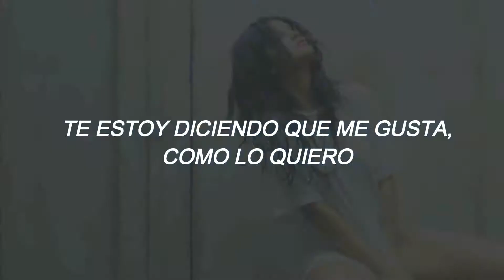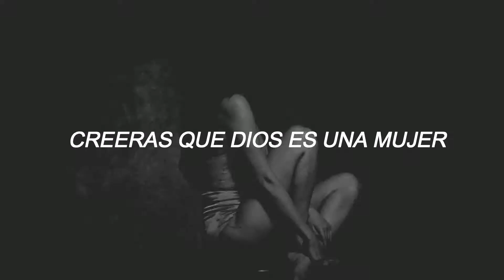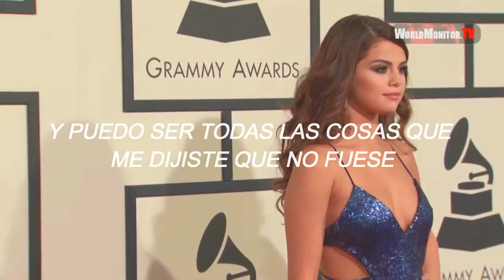Ariana Grande; God Is A Woman (Selena Gomez) letra en español